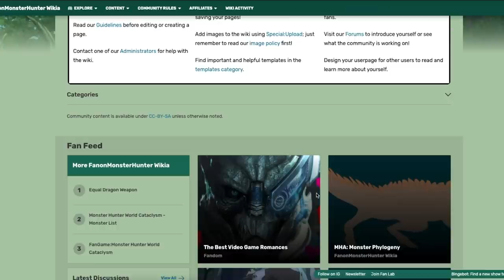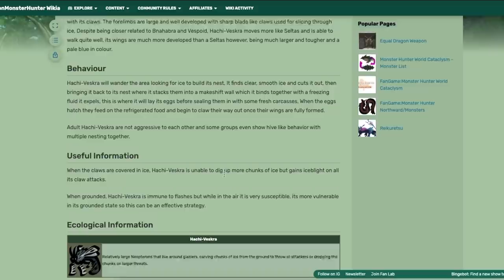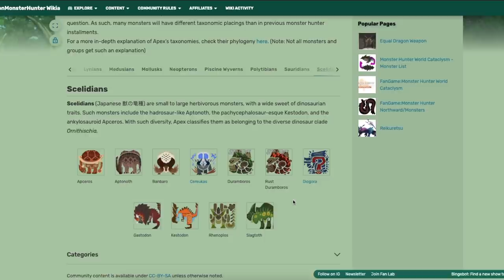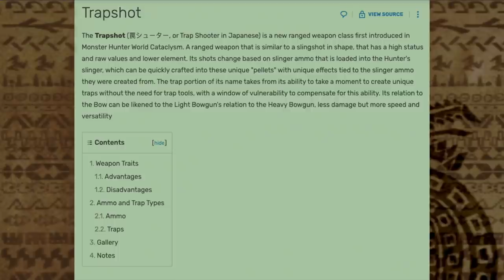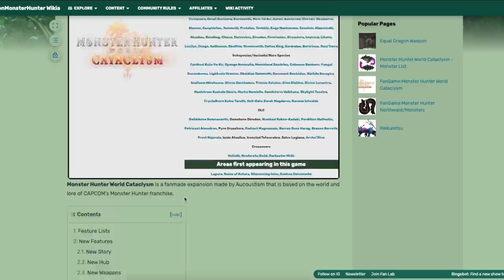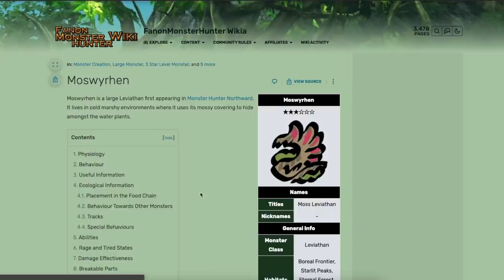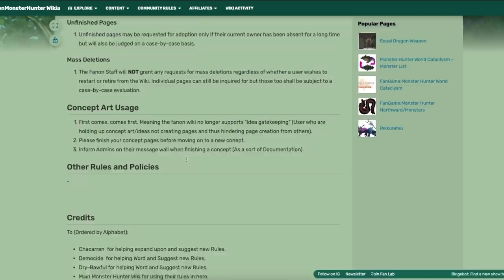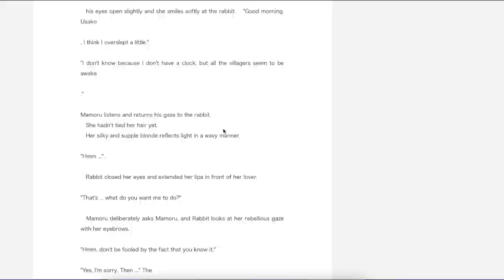Discussion: What is your ideal Monster Hunter game? - Fanon Monster Hunter Wiki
Today's discussion is on the concept of creating Monster Hunter fangames, and how they mostly tend to just be articles on the Fanon Wiki. I also pull up my old Game Concept from 2012 for a fun laugh.

If you wanna support me, please leave a LIKE or COMMENT.